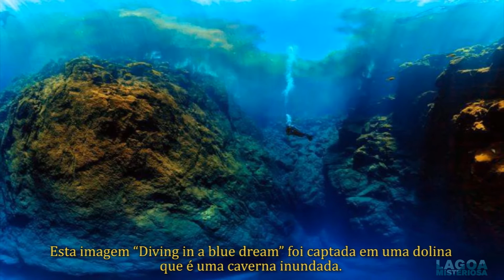Foto da Lagoa Misteriosa vence Prêmio MontPhoto na Espanha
Marcio Cabral venceu o concurso internacional de fotógrafia da natureza MontPhoto na categoria mundo subaquático.
O fotógrafo não pôde comparecer à ceremônia de premiação que aconteceu em Lloret de Mar, Espanha, día 2 de outubro.

Endereço:
Rodovia BR 267, Km 515, 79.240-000 Jardim

Seg-Dom:
7:30-18:00